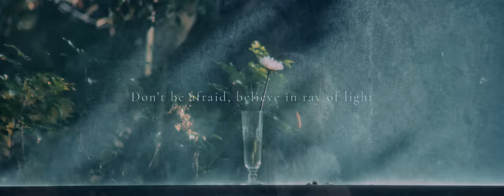安田レイ「Ray of Light」Music Video（『劇場版 君と世界が終わる日に FINAL』挿入歌）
竹内涼真主演、『劇場版 君と世界が終わる日に FINAL』の挿入歌。

ダウンロード・ストリーミング配信中

2024年2月7日CDリリース！CDのご購入はこちら

【安田レイ楽曲コメント】
テレビドラマに続いて、『劇場版 君と世界が終わる日に FINAL』の挿入歌を担当させていただき、本当に嬉しく思います。あれからずっと、一ファンとして、響と来美の行方を見守ってきました。
どんなに先の見えない状況でも、大切な人を守り続けたい、決して諦めない、という強く揺るぎない気持ちを持ち続けてきた響と来美。
そして、今回登場する大和と葵にも同じ想いを感じました。そんな、暗闇に差し込む真っ直ぐな一筋の光のような願いをこの「Ray of Light」の歌詞に込めました。
少しでも作品に寄り添うことが出来ていたら嬉しいです。

Director: Takuro Okubo
Producer: Yasuhiro Ueki(SEP)
Production: SEP,inc.